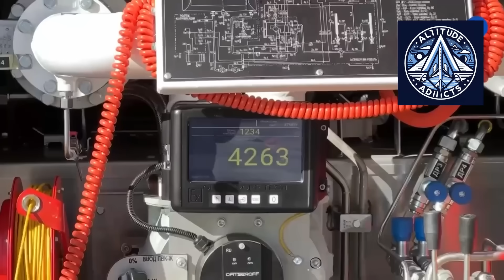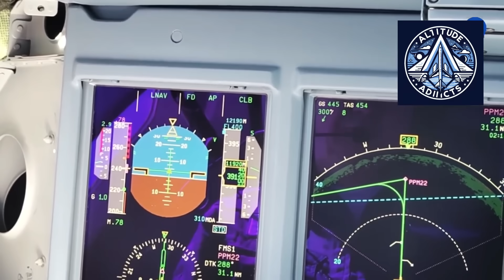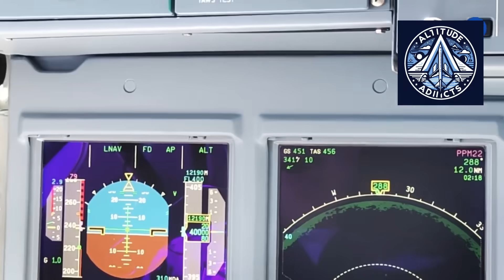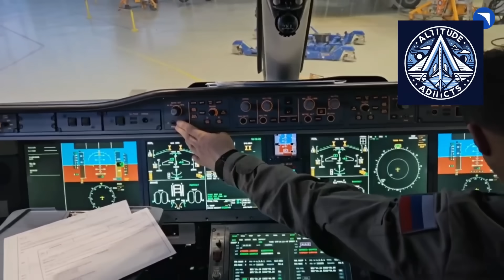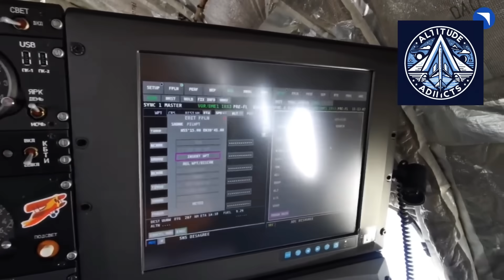Russia’s Superjet Is Getting Bigger—The 130-Seat SJ-Next Explained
Russia’s aircraft manufacturer Yakovlev is considering a bold move: stretching the Superjet into a 120–130 seat airliner under the proposed SJ-Next program. This isn’t a sudden idea. For more than a decade, Russian engineers studied enlarged Superjet concepts like SSJ-130, SSJ-NG, and SSJ-SV — designs that promised better fuel efficiency without new engines.

In this video, we break down why Yakovlev believes a larger aircraft can actually be cheaper to operate, how aircraft physics favors scale, and why the timing may finally be right thanks to the import-substituted SJ-100 and PD-8 engine. From wing redesigns to market strategy, this is how Russia could reshape its regional aviation future.